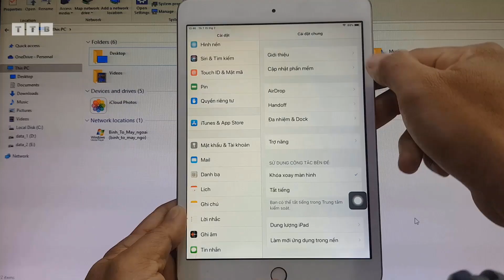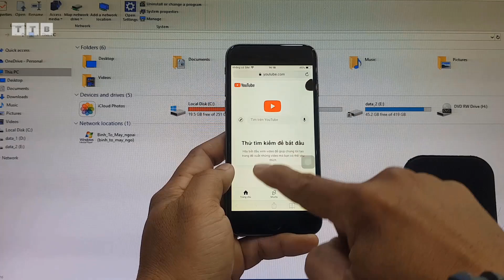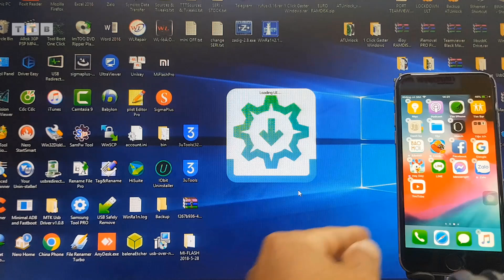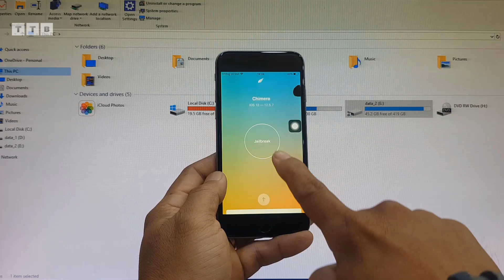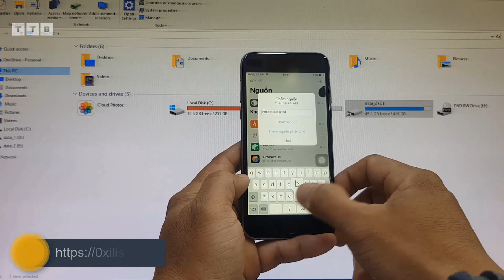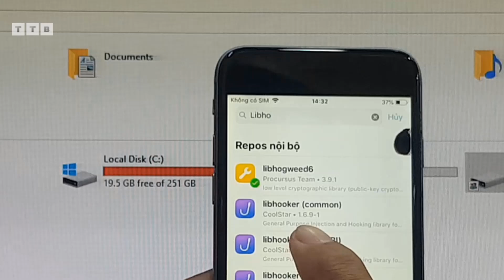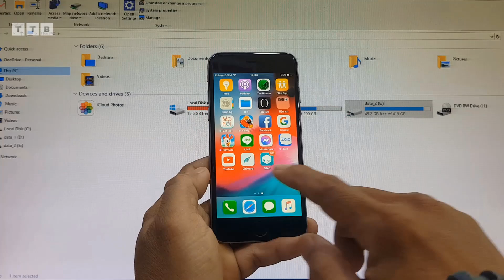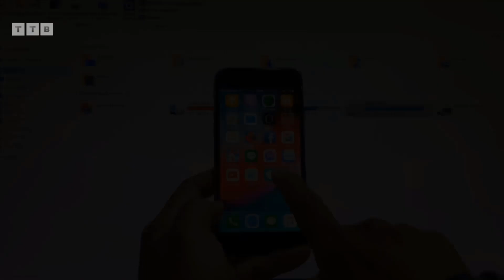How To Bypasses YouTube “Update Required” Alert | iPhone 5S/6/6Plus iOS 12.5.7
Hiện tại Youtube gốc có phiên bản cập nhật mới, những máy iPhone iPad iOS thấp sẽ báo Cập Nhật | hôm nay mình hướng dẫn các bạn cách Jailbreak và fix lỗi xem Youtube trên iPhone 6 iOS 12.5.7 không cần USB

©️  by VienthyhG
- TRC20: TVDLcY6vPJkpJXqYqYy8RRC229v9cDBjF5